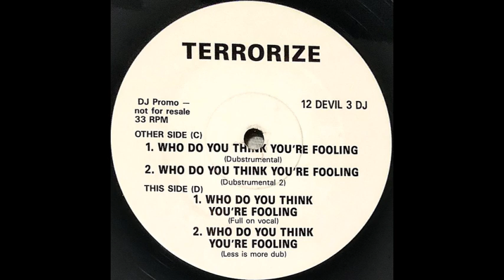Terrorize Who Do You Think You're Fooling Dubstrumental Vinyl C1